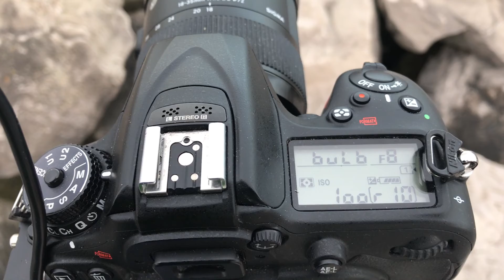seascape Abergele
seascape Abergele|the final shot was a 2 minute exposure|long exposure video